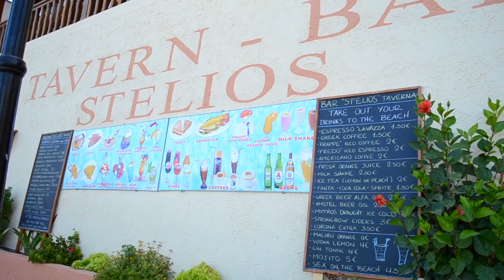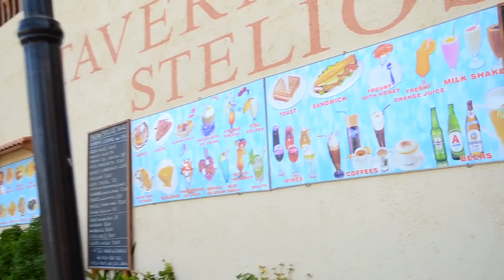Crete & Greece Travel Guide | Andrea Jueong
We had so much fun on our last trip to Crete - Greece, hope you enjoy watching some of the highlights. I will also have a travel guide from Italy and my hometown Czech Republic coming to this channel and my blog soon.